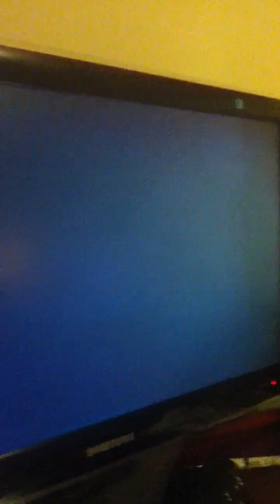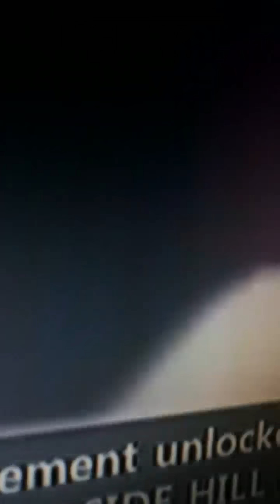Sonic Generations LP Part 7.5: More Seaside Hill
The last bit of this level.